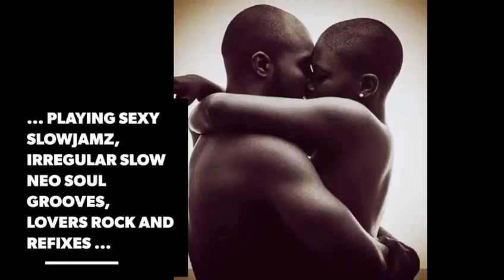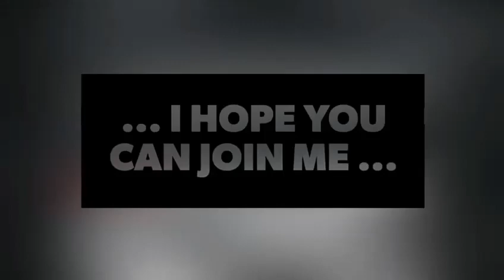Promotional Video Episode 2 The Artist Injection UK Soul Artist - Charlene